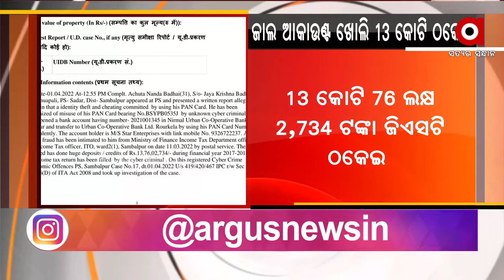GST Fraud in Rourkela, Fake Account Opened Within Name of Laborers Duping Rs 13 crores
GST Fraud in Rourkela, Fake Account Opened Within Name of Laborers Duping Rs 13 crores. 3 Arrested.